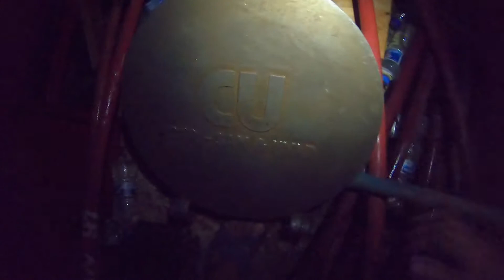Marmaris orman yangını Değirmen yanı kavşağı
Marmaris orman yangını Değirmen yanı kavşağı marmarisde orman yangınları devam ediyor canlılar ölüyor birileri plan yapıyor ve dünya yok oluyor...